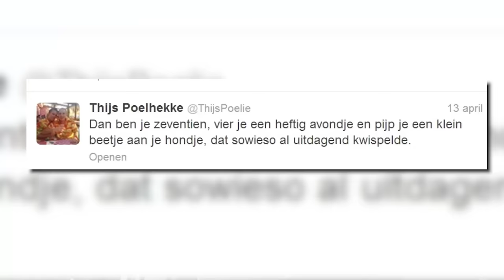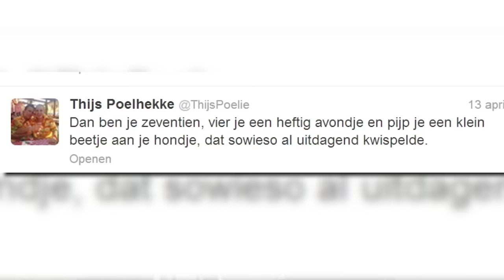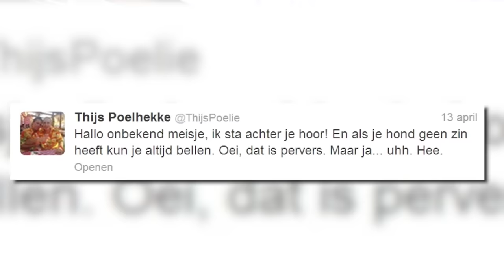Leraar Thijs al na twee dagen ontslagen wegens jaren oude grappen!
Thijs Poelhekke is na twee hele dagen ontslagen als leraar op het Montessori College in Hengelo. Dit vanwege oude, seksueel getinte berichten op zijn Twitter-kanaal, waar hij de school nota bene zelf al tijdens zijn sollicitatie op gewezen had. Maar een paar woke studentjes vonden de berichten en eisten zijn vertrek.